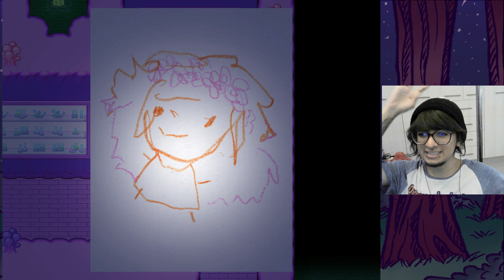Puzzles y... ¿A quién buscamos? | Omori | Gameplay en español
📖Wattpad: oliver_ojostristes_